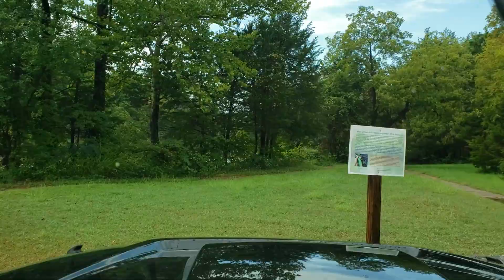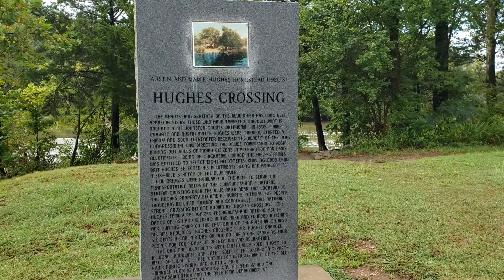Explore Oklahoma: Fishing the Blue River! Roadtrip OK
Explore Oklahoma: Fishing the Blue River! Roadtrip OK! Crazy! Caught my first catfish.
We drove down and went fishing in the Blue River. I never expected to catch my first Blue catfish on a Googan baits Krackin Kraw.

💥👇Wanna Advertise Your Favorite Roaming Okies?

Some links may be affiliate links, but that's okay because it won't cost you any more cash and It might slide a few pennies my way to feed these crazy dogs!

Extreme Energy (Music Today 80) Composed & Produced by: Anwar Amr

(Fortuitous Adventures - Crazy Epic Travel/Outdoors/Fishing/Hiking/Adventure VLOGS)